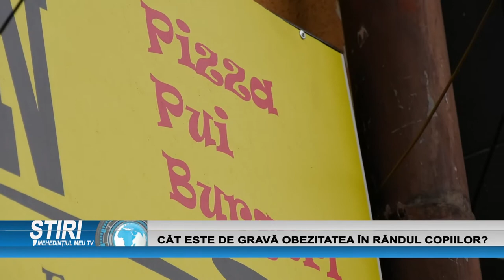CÂT ESTE DE GRAVĂ OBEZITATEA ÎN RÂNDUL COPIILOR